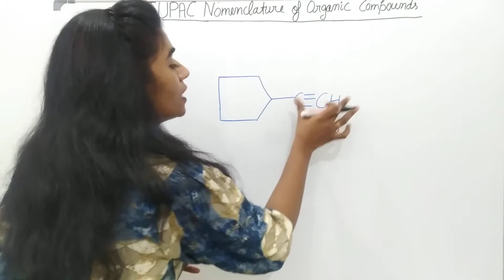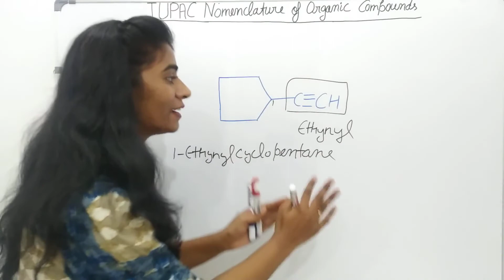IUPAC Nomenclature of organic compounds